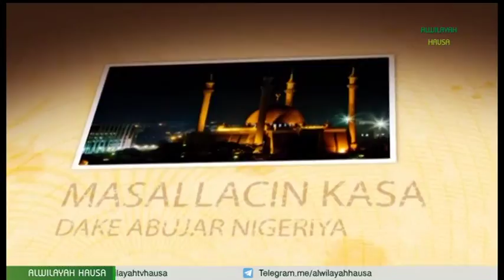0027A FARARAN DARARE TARE DA MALAM ABBAS LADAN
FARARAN DARARE SHIRI NE DA YAKE BAYANIN HALIN DA HARKAR MUSLUNCI A NAJERIYA TA KE CIKI, MUSAMMAN MA HALIN DA JAGORA SAYYID ZAKZAKY (H) YA KE CIKI BAYAN SOJOJIN NAJERIYA KARKASHIN MULKIN BUHARI SUN KAI MASA HARI A GIDAN SA DA KE GYALLESU ZARIYA, WANDA YAYI SANADIYYAR KASHE YAYANSA DA MABIYANSA DA KUMA JIKKATA SHI TA HANYAR HAIRBI DA HARSASHI, DA KUMA CIGABA DA TSARE SHI DA GWAMNATI TA KE YI A KARKASHIN HUKUMAR DSS WACCE MAMMAN DAURA YAKE SHUGABANTA DA KIN BIN UMARNIN KOTU BAYAN TA CE A SAKI MALAM DIN KUMA A BIYA SHI DIYYA.
WANNAN SHIRI YA TATTAUNAWA DA MASANA BABAN-DABAN AKAN YADDA TSARIN MULKIN NAJERIYA YA BAIWA KOWANE DAN KASA ‘YANCIN GUDANAR DA ADDININ DA YAYI IMANI DA SHI, DA KUMA YADDA GWAMNATIN BUHARI TAKE SABAWA WADANNAN DOKOKI.
SHRIN YANA ZO MUKU DAGA ALWILAYAH TV HAUSA TARE DA MALAM ABBAS LADAN MAGAJI.